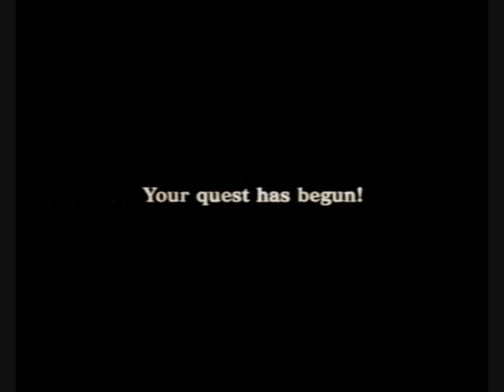Let's Play Dragon Quest VIII - Part 1 - Opening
Welcome to Let's Play Dragon Quest VIII: Journey of the Cursed King/Complete Game Walkthrough!

This will be my first Let's Play.

Starting in the second video I will have audio commentary.

This is actually my second attempt at this walkthrough (if you can call those other two videos I did an attempt). I was using a digital camera and you could barely even make it out. So now it will be awesome and I will finish. I swear!

When I say "Complete Game Walkthrough," that means I will not only be showing you the main story, but the monsters in each region, my personal playing preferences as far as skill point allocation and alchemy mixes, and I will be going off the beaten trail to show you every treasure chest in the game, and every pot or barrel in every town containing an item. It doesn't get much better than this!

I have seen the other walkthroughs of this game (only like 5 or 6), and I assure you none if them are as much in-depth as mine. Not to brag at all.

Some other notes...
I do not want to show every battle, but editing them out makes the videos choppy and unappealing. So I've decided to keep them, but use more holy water to keep monsters away.

I will only post these videos once a week, on Friday. Expect around eight parts a week.

This walkthrough will be incredibly long, probably upward of 200 videos. Maybe more, I don't know, due to it's in-depth content.

With all that said, on to the normal description. Heh.

In Part One, we see the opening credits and scenes, and meet our characters, the main Hero (whatever you named him), Yangus, King Trode, and Madea (You will find out much more about her later on, no spoilers here!), and the purpose of their quest.